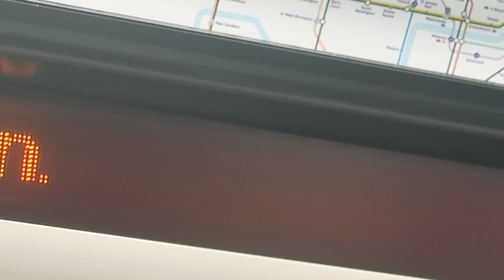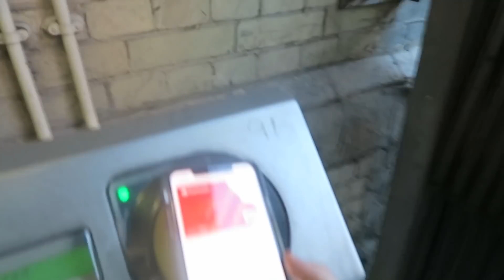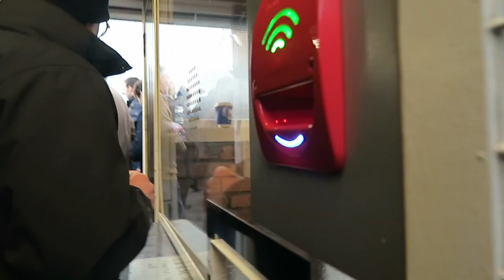FULHAM vs TOTTENHAM 1-2 "HARRY WINKS LAST MINUTE WINNER!!" | EPL FAN EXPERIENCE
Spurs take to the road with an away trip to Fulham Football Club... watch this Fulham vs Tottenham matchday experience showing pure scenes! COYS @spursofficial
►How many LIKES can we get on this video?!

►Previous Video: